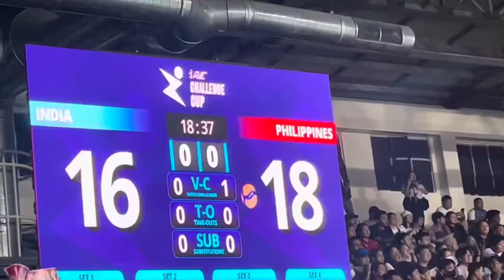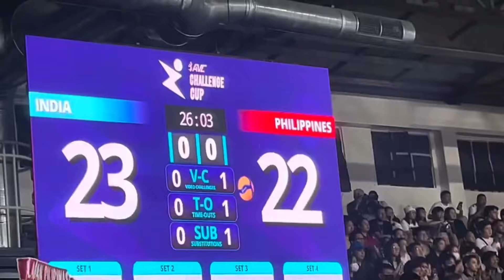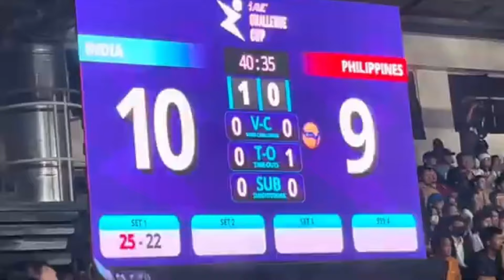Alas Pilipinas vs India AVC CUP 2024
ALAS Pilipinas made it after fighting back from a set down to India, 22-25, 25-21, 25-17, 25-18, in the 2024 AVC Challenge